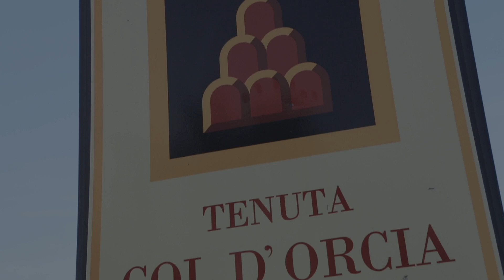Col d'Orcia Brunello